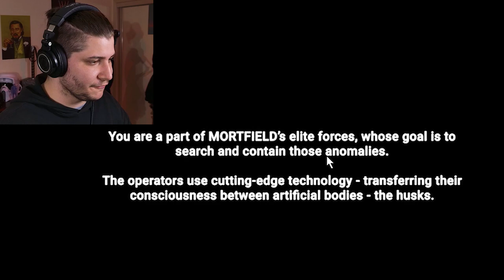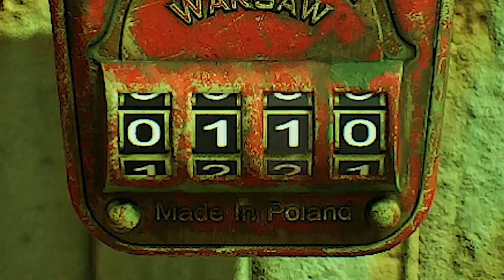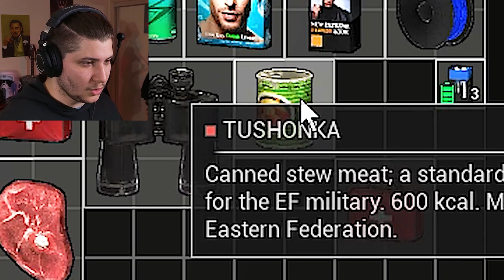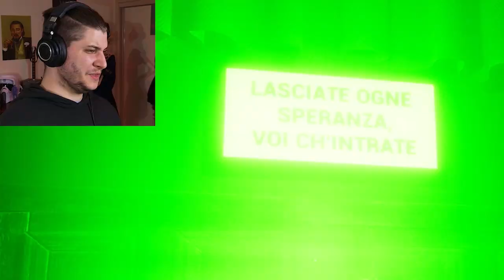This Horror Game Changes Theme Midway Through